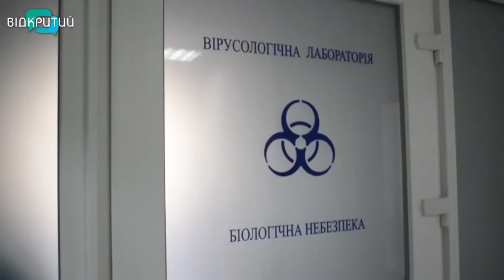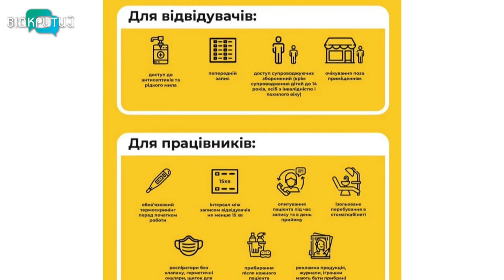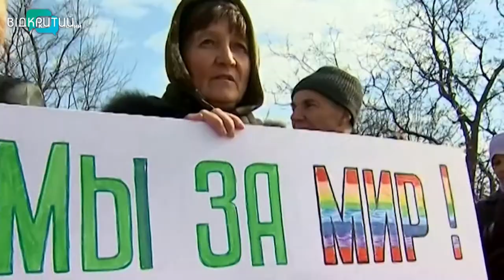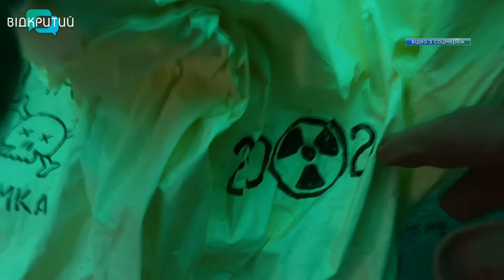Новини OPEN NEWS від 18 травня 2020 року 13:15